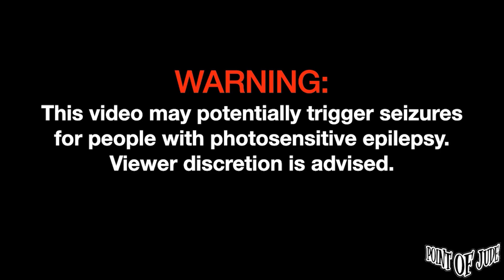The Itchyworms Gusto Ko Lamang Sa Buhay [Live at 123 Block - Full Song] (High Quality)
The Itchyworms Gusto Ko Lamang Sa Buhay [Live at 123 Block - April 14, 2023 Full Song] (High Quality)